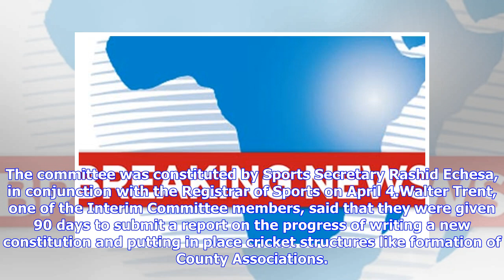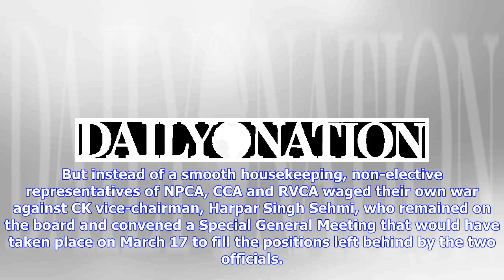Breaking News | Work cut out for interim body to reform cricket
Saturday April 14 2018 Kenya’s batting coach Maurice Odumbe gives instructions to players during training at Simba Union, Nairobi, on February 1, 2017. Odumbe was on April 11 named the national team coach. PHOTO | CHRIS OMOLLO |  NATION MEDIA GROUP The committee was constituted by Sports Secretary Rashid Echesa, in conjunction with the Registrar of Sports on April 4. Advertisement By RICHARD MWANGI More by this Author Work is cut out for the newly formed Cricket Kenya Interim Management Committe...